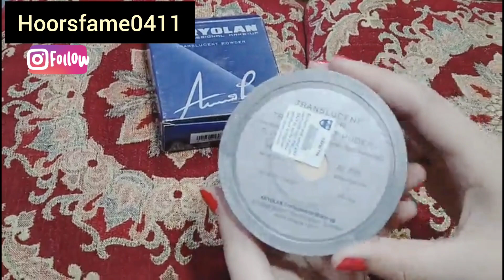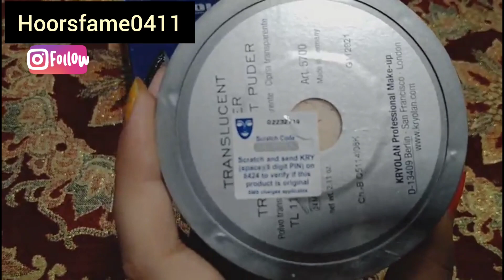Kryolan Translucent powder Review, Details, Price and use || Kryolan Base ,Best Bridal Base